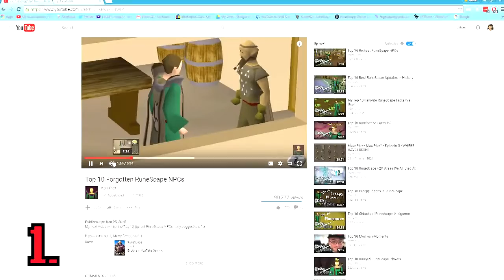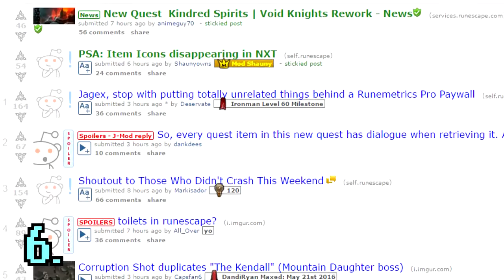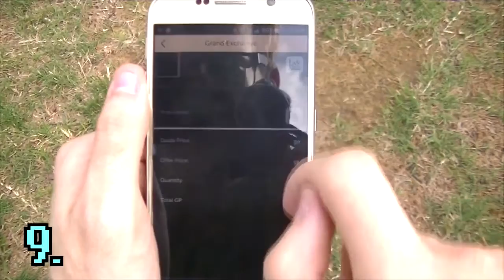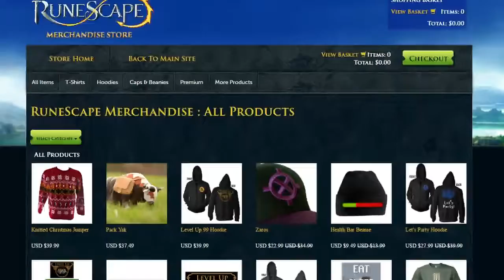[RuneScape] 20 Reasons we Love and Hate RuneScape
This video will go over the things that make us smile and rage when it comes to the successful online MMORPG game known as RuneScape!

This video took along time to make due to me falling in and out of RuneScape.

Art Trooper
Glitch Out
Button Mash
Dudefish15

Videos by:
Regicidal
Runescape
The Jagex Ofiical Channel
Silent Core
Shychi
Tytn H
Millertas
The1Jebrim
Yogosun
blmred